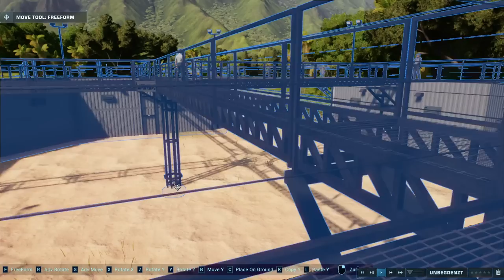Das RAPTOR PADDOCK aus dem JURASSIC WORLD FILM! - Jurassic World Evolution 2 Mods